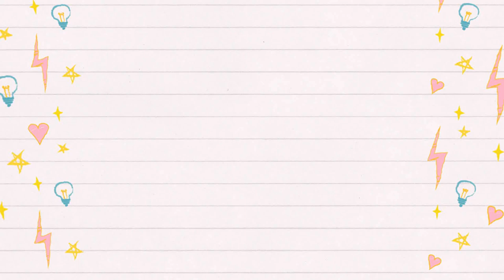Learn Some of the Most Popular Phrases In Spanish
Learn these Important Spanish Phrases For Beginners! This video will start you with some of the most popular phrases in the Spanish Language. If you are thinking about travelling overseas and visiting a Spanish country? This phrases are a must for you to learn! In only a few minutes you will learn how to greet, ask questions in Spanish.

I am a Spanish school teacher who enjoys learning and teaching languages to adults, teenagers and children. I want to contribute to our YouTube community by producing videos on a regular basis to assist you with your Spanish learning experience.